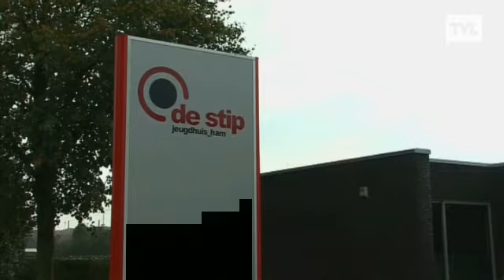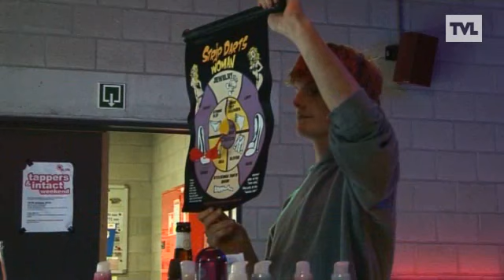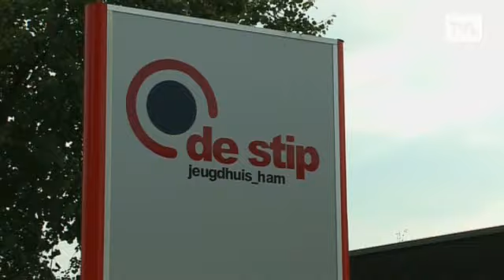2010: Jeugdhuis De Stip Ham GENK